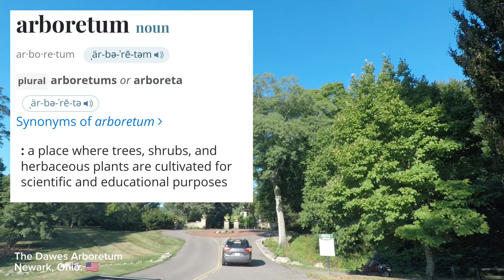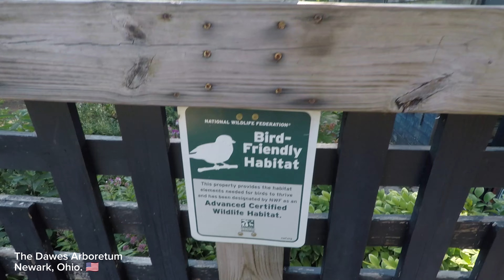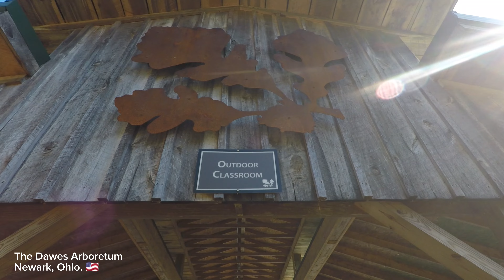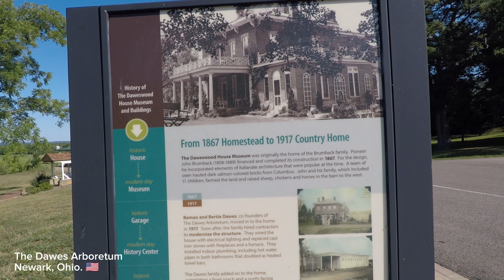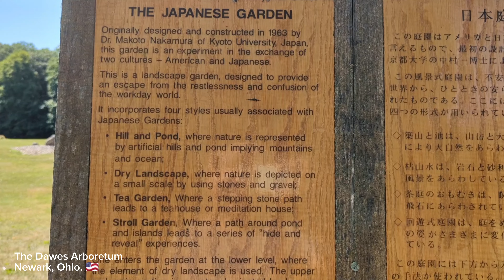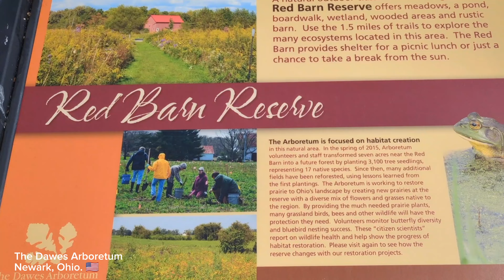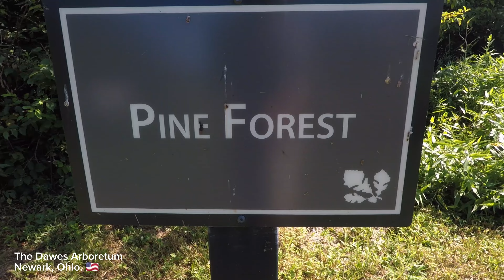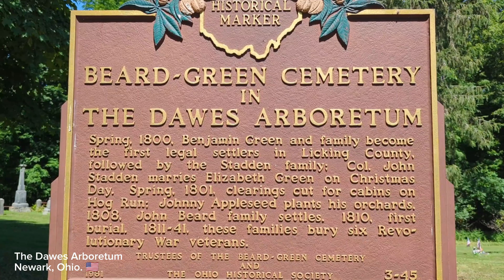179 l The Dawes Arboretum in Newark, Ohio 🇺🇲 l ThatGuyJunJun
In today's video...we are In Newark, Ohio and visiting The Dawes Arboretum.

The Dawes Arboretum is a non-profit arboretum located in Newark, Ohio. Founded in 1929 by Beman and Bertie Dawes, the arboretum spans over 2,000 acres and is dedicated to enriching lives through the conservation of trees, natural areas, and history. The arboretum features a diverse collection of plant species, including both native and exotic trees, shrubs, and flowers.

Key attractions at Dawes Arboretum include:

*Tree Collections: The arboretum boasts extensive collections of oaks, maples, conifers, hollies, and buckeyes, among others.

*Walking Trails: Over 12 miles of trails wind through various landscapes, including woodlands, wetlands, and gardens.

*Japanese Garden: A serene garden featuring traditional Japanese landscaping, a pond, and a teahouse.

*Nature Center: An educational facility that offers exhibits and programs about the natural world and conservation.

*Observation Tower: Provides panoramic views of the arboretum and surrounding countryside.

*Historical Features: Includes the Daweswood House Museum, which showcases the history of the Dawes family and the arboretum.

The Dawes Arboretum is also involved in research, conservation, and educational programs, making it a valuable resource for both the local community and visitors from afar.